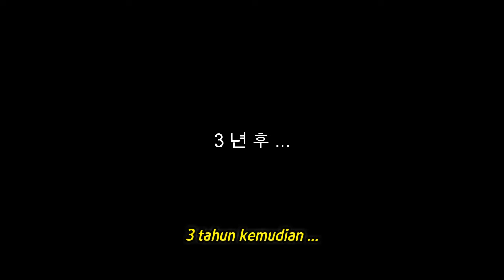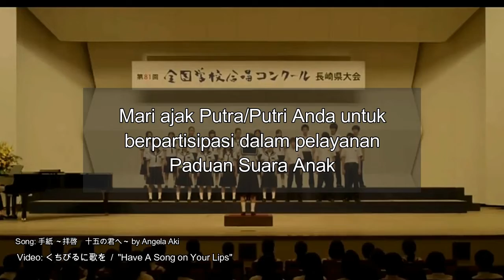Tegami (Recruitment Teaser)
Vox Angelix recruitment teaser.

--Terjemahan lengkap:--

Dear, kamu yang membaca surat ini, dimana dan apa yang sedang kamu lakukan?
Bagiku yang berumur 15 tahun, ada benih keraguan yang tidak bisa kuceritakan pada siapapun
Jika surat yang aku tulis ini dialamatkan untuk masa depanku
Pasti aku bisa mencurahkannya dengan jujur.

Sekarang aku sepertinya kalah, aku sepertinya menangis, dan sepertinya semangatku padam
Sebaiknya aku harus percaya kata-kata siapa?
Berkali-kali hati ini hancur
Sekarang aku sedang berjuang di tengah penderitaan
Sekarang aku sedang berjuang...

Dear, terimakasih. Ada hal yang ingin aku sampaikan untuk kamu yang berumur 15 tahun
Jika kita bertanya kepada diri sendiri, “dengan apa seharusnya kita berlayar?” maka jawabannya akan terlihat.
Meskipun lautan masa muda itu kejam, tapi
majulah dengan kapal impianmu ke tepian esok

Saat kau putus asa, jangan kalah, jangan menangis
Sebaiknya kau percaya dengan suara hatimu
Aku yang telah dewasa menyadari bahwa ada malam dimana kita tidak dapat tidur, TAPI
Pahit manisnya kehidupan akan aku jalani

Karena ada makna di setiap kehidupan
bangunlah impianmu tanpa rasa takut
Keep on believing

Sekarang saat kau putus asa, jangan kalah, jangan menangis

Kapanpun jangan menghindari kesedihan
Perlihatkan senyumanmu, ayo kita berjuang
Ayo kita berjuang sekarang

Dear, kamu yang membaca surat ini, aku berharap semua hal yang membahagiakan untuk mu.

For internal use only. Not for commercial nor any monetary gain.